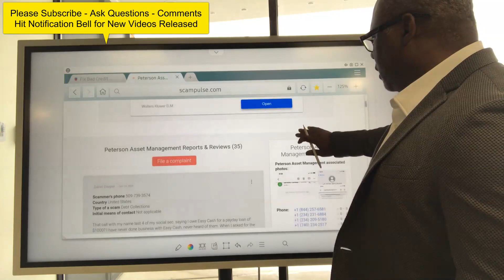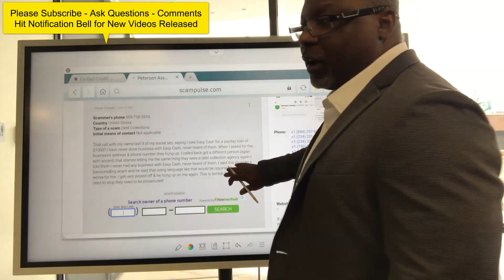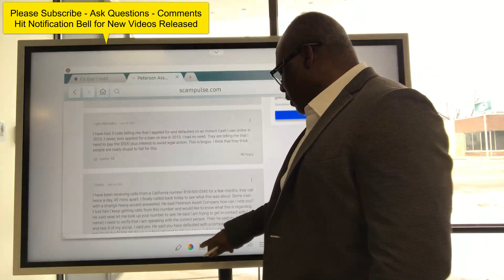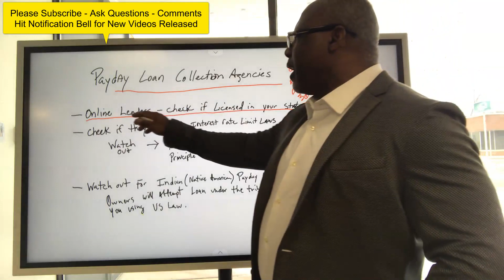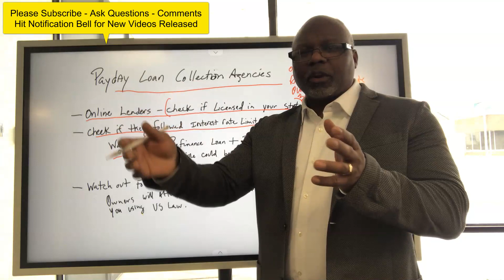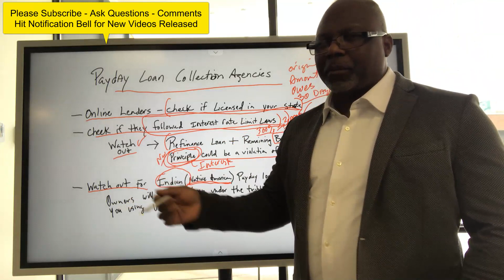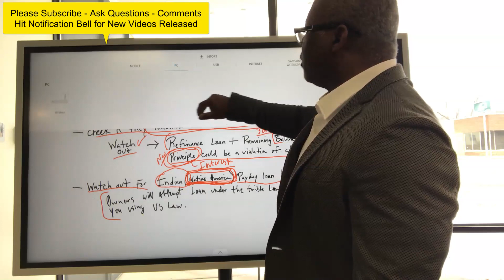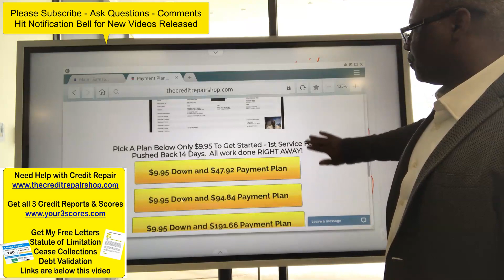PAYDAY LOAN COLLECTION AGENCY || PETERSON ASSET MANAGEMENT DEBT COLLECTOR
3 Things You Should Know About Credit Repair and Increasing Scores